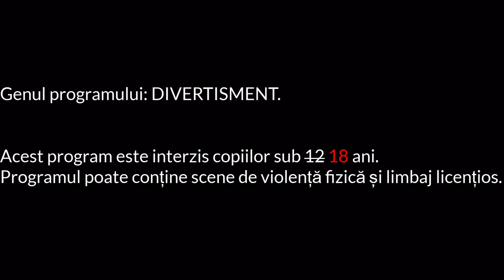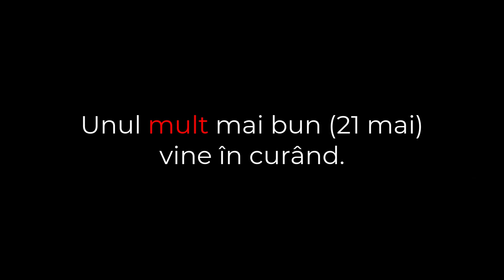STR3SU CS:GO FUNNY MOMENTS - 14 MAI 2021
Cuie Molacu.